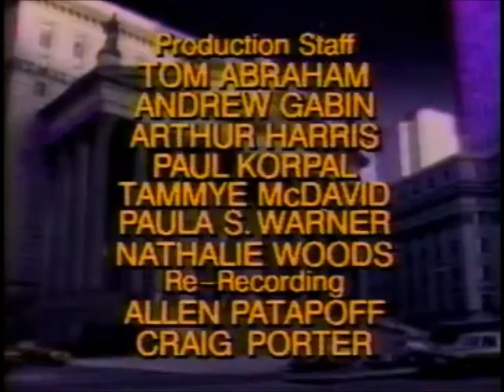Night Court Season 9 End Credits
From Lifetime.

Warner Bros Domestic Pay TV/Cable and Network Features. 1997.